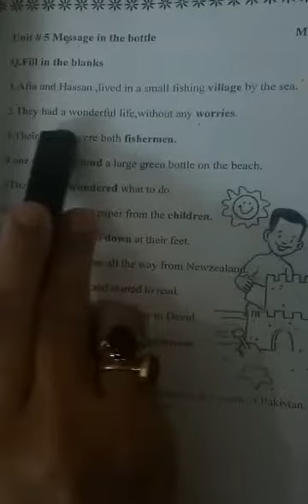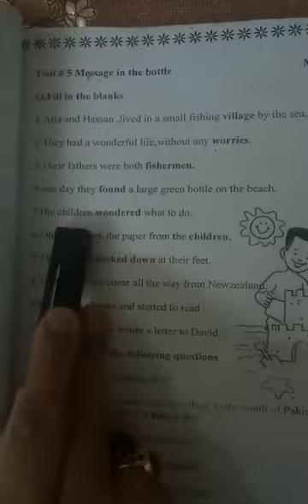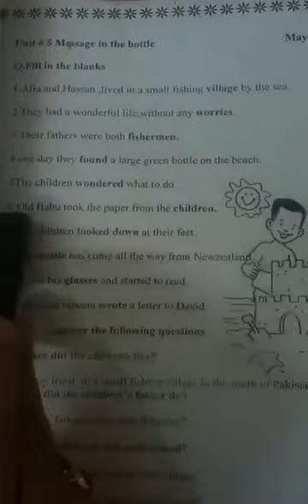May 14, 2020